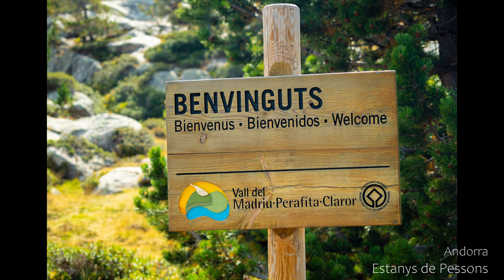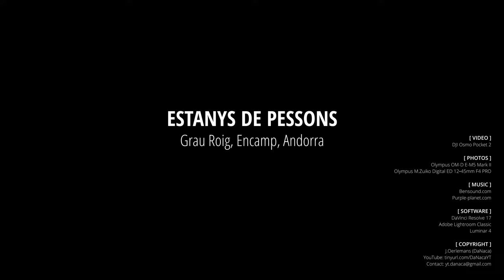Estanys de Pessons, Grau Roig, Encamp, Andorra [4K]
A short impression of a walk to Estanys de Pessons, Grau Roig, Encamp, Andorra.

Also: Estany Primer de Pessons, Pessons Lakes, Estany Circ de Pessons

[ COPYRIGHT ]
J.Oerlemans (DaNaca)